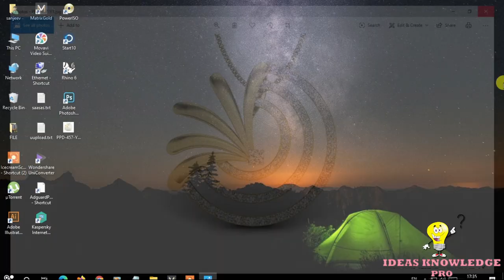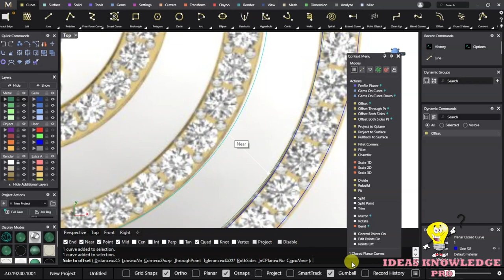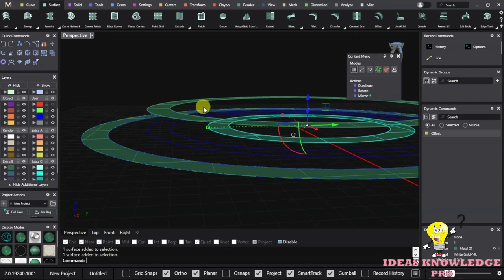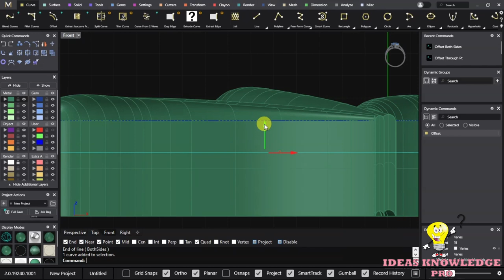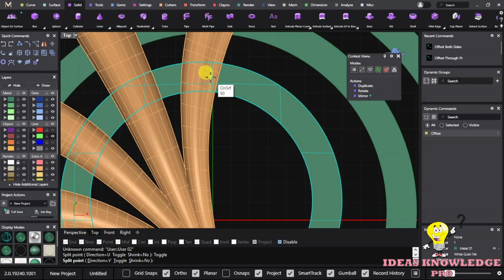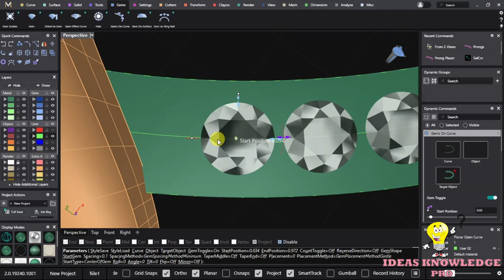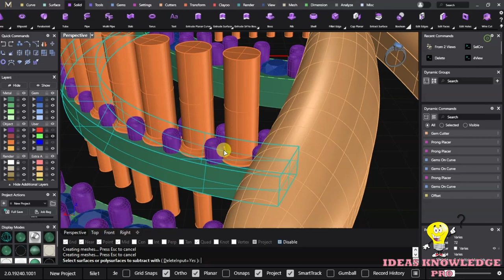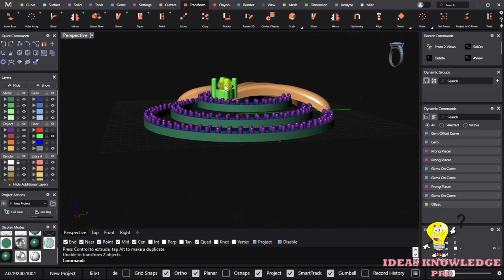How to create easy 3d Pendant on Matrixgold.